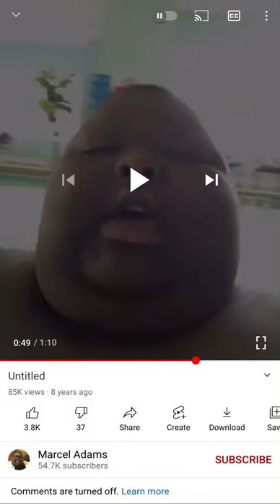Marcel adams joke crying